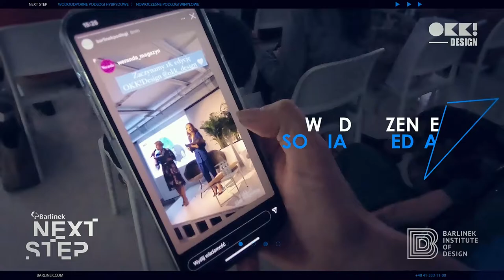Premiera Kolekcji Next Step (by Barlinek) - 20.09.2021, Warszawa